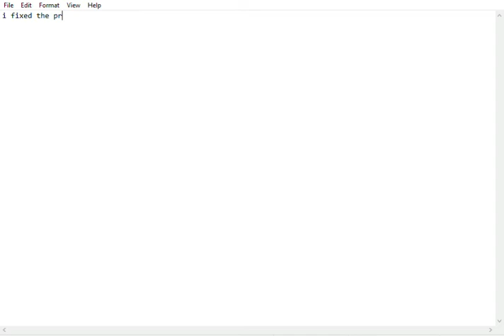i fixed my pc:D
hope you enjoyed the video  thank god my pc is fixed